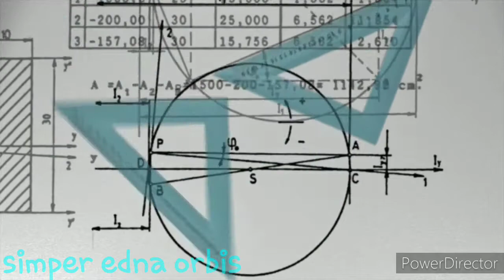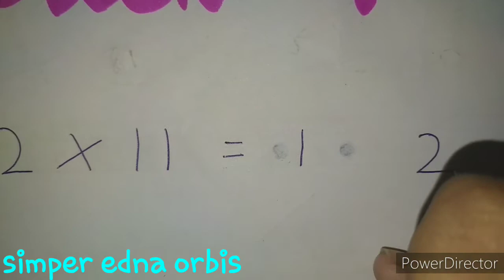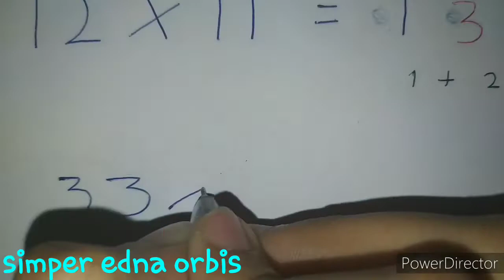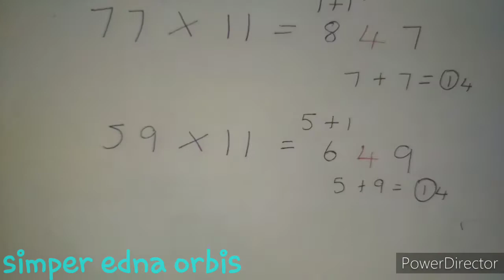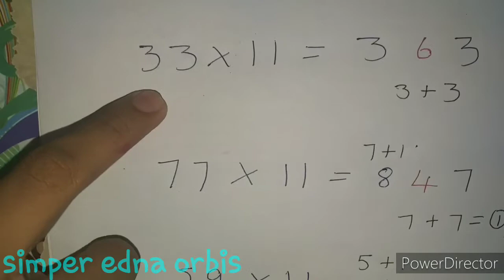Multiply with 11 and get the answer fast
You can follow this method to easily to find out the answer. This is only with 2 digital * 11
Try and get the answers fast fast